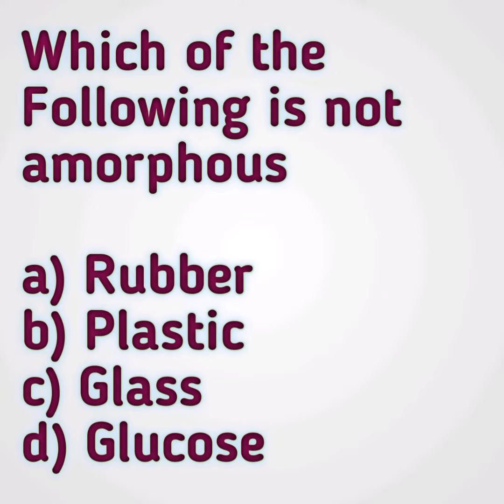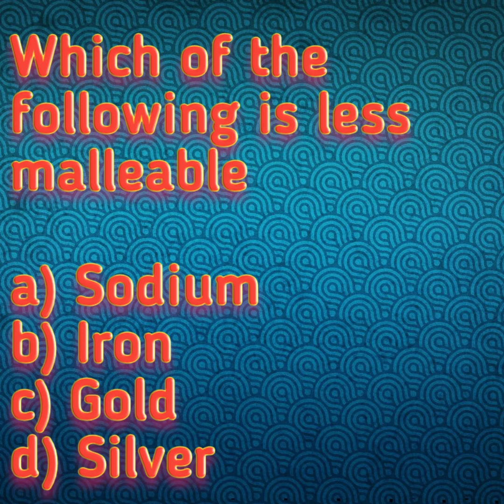Test yourself questions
Test yourself. In this video 10 MCQs are asked .
All you need to do is to answer these questions in comment section